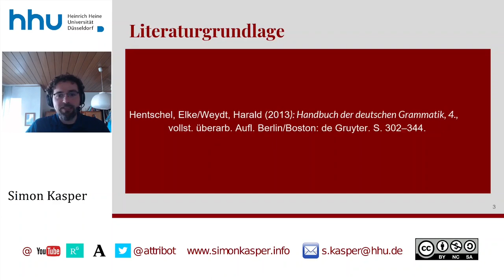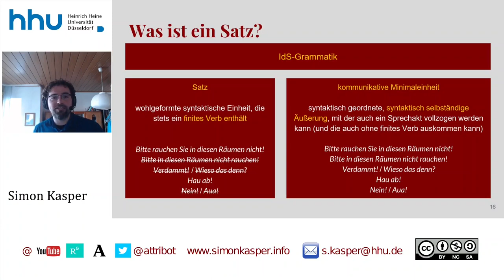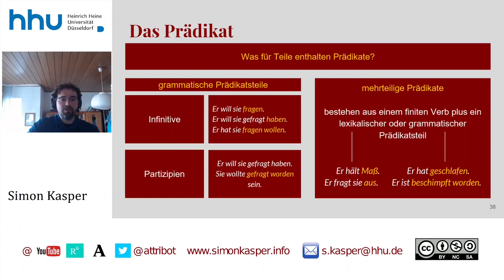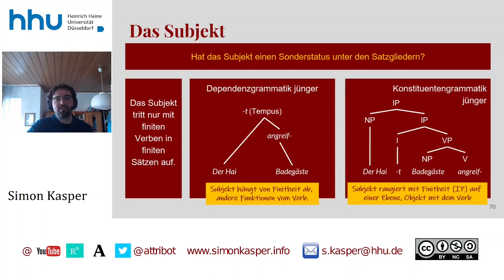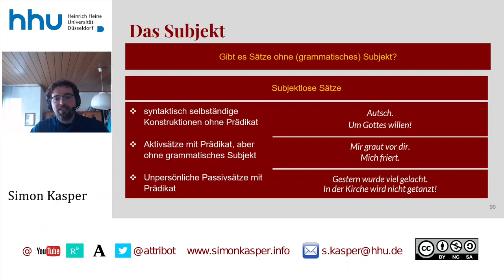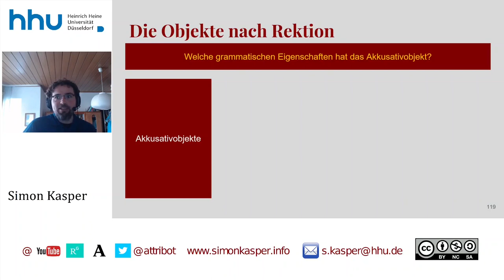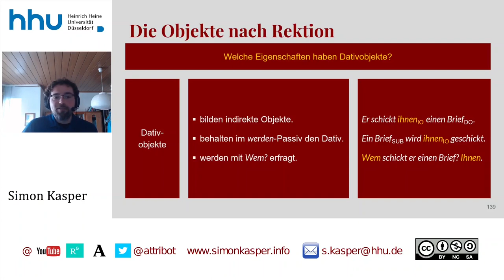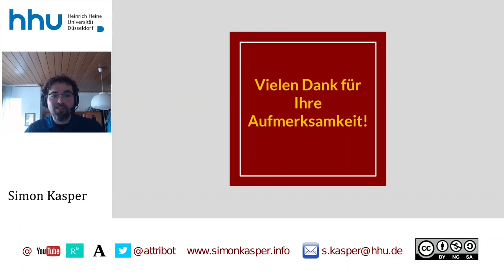09 Grammatik: Syntax II (Prädikat, Subjekt, Objekt)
Zeitstempel:
00:00:00 Start
00:01:18 Was ist ein Satz?
00:15:20 Prädikat
00:26:56 Subjekt
00:43:19 Objekte
00:45:31 Objekte nach Bedeutung
00:48:16 Objekte nach Kodierung
00:53:27 Objekte nach Rektion
01:12:25 Objekte nach Grad